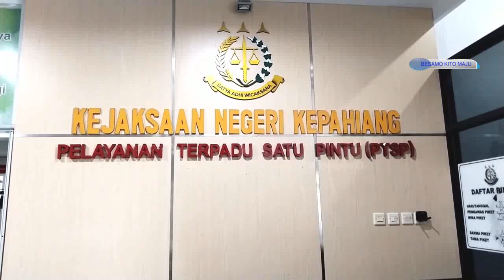DUA KASI KEJARI KEPAHIANG BERGESER